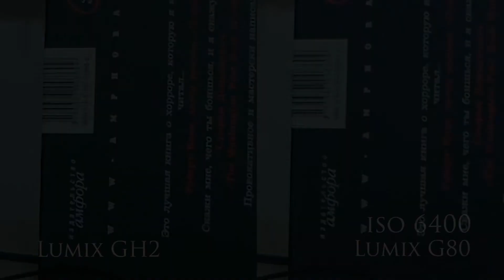Lumix GH2, GX7, G80 iso test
Panasonic Lumix GH2, GX7, G80 iso test
Settings on all cameras are the same: 24p, 1/50, 4500K, standart preset with contrast -2, Lumix 12-60@12mm f4.0